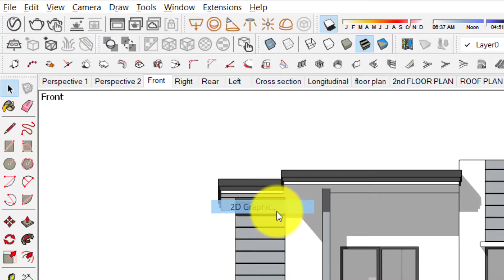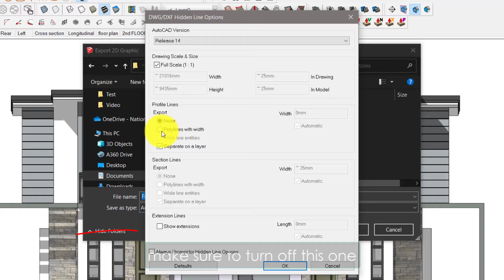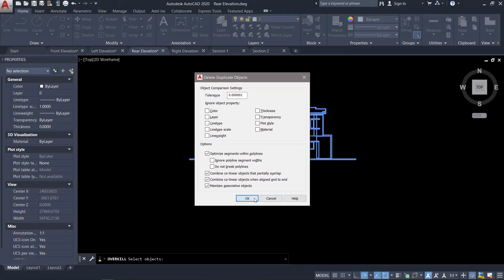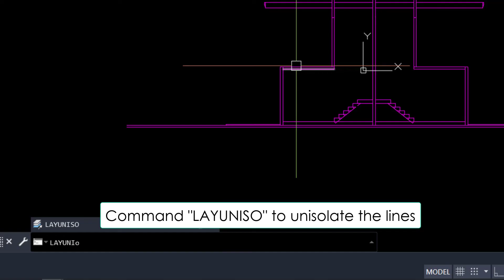HOW TO CREATE ELEVATIONS FROM SKETCHUP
SKETCHUP TUTORIAL
WF: | Sketchup | Lumion 8.5 | PSCS6
Do you want more tutorials like this?

SPECS:
PC Config: i7-8750H CPU @ 2.20 GHz (8GB RAM)
Geforce GTX 1050 Ti